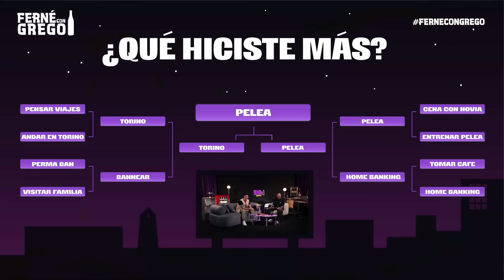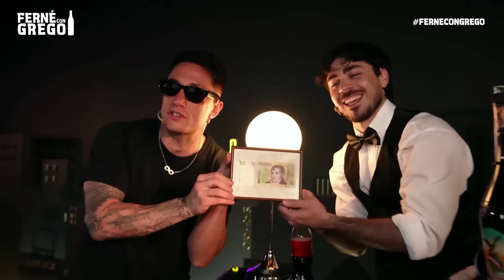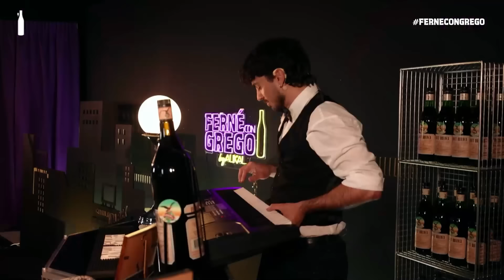MOMO EN FERNÉ CON GREGO | NUEVA TEMPORADA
En este episodio de Ferné con Grego, Grego Rossello entrevista a MOMO BENAVIDES

💊 ¡Gracias a Alikal por acompañarnos! Seguilos en sus redes y no te quedes afuera!

🥤 Nada le gana al placer de disfrutar una Coca-Cola Zero bien helada.
Sí, la combinación de sabor, efervescencia y frescura la hacen irresistible.
¿Es la mejor Coca-Cola? ¡Probala!

🛋️ Los muebles del set de FCG son de Bronx Concept